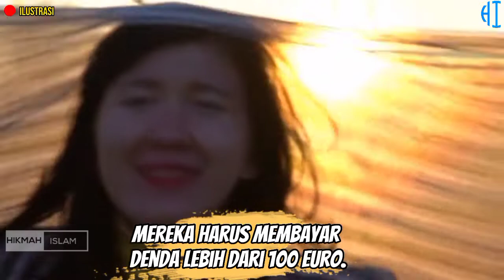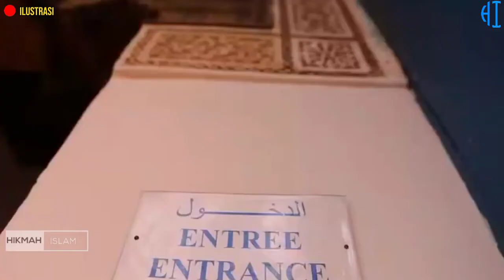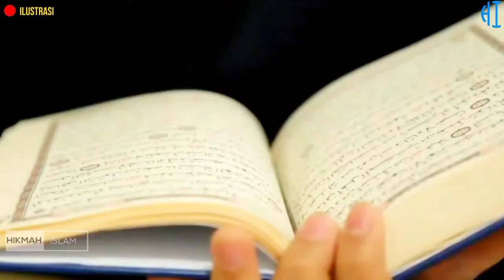10 FAKTA MENARIK ISLAM DI PRANCIS ! Yang Jarang Di Ketahui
10. FAKTA MENARIK ISLAM DI PRANCIS ! Yang Jarang Di Ketahui

Muslim Prancis telah tinggal di Prancis untuk waktu yang sangat lama. Berikut ini 10 fakta menarik tentang umat Islam di Prancis yang jarang diketahui:

1. Muslim yang tinggal di Prancis berasal dari berbagai negara, kebanyakan dari Maroko, Tunisia, Aljazair, dan Afrika Utara.

2. Jumlah Muslim terbesar di dunia Barat sebagian besar berada di Prancis. Alasan utamanya adalah migrasi dari wilayah Maghreb di Afrika Utara. Namun, beberapa juga datang melalui migrasi dari negara-negara Timur Tengah, dan secara total, Muslim Prancis mencapai 8,8 persen dari populasi.

3. Berabad-abad yang lalu, Muslim pertama tiba di Prancis. Selama era Kontemporer, jumlah Muslim terbesar datang dari Prancis. Periode ini merupakan buntut dari Perang Kemerdekaan Kolonial selama tahun 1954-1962.

4. Di Uni Eropa, Prancis adalah rumah bagi jumlah Muslim terbesar. Di Eropa, Prancis merupakan tempat sepertiga dari populasi Muslim.

5. Niqab dan burqa dilarang di depan umum selama tahun 2010. Prancis adalah negara pertama yang mengeluarkan undang-undang untuk larangan seperti ini. Selama tahun 2004, jilbab dan salib dilarang. Prancis juga melarang orang Yahudi masuk ke sekolah umum.

6. Tidak hanya orang Perancis tetapi orang asing juga termasuk dalam larangan ini. Larangan ini juga berlaku bagi wisatawan asing yang berkunjung ke Prancis, dan larangan ini berlaku untuk semua tempat umum. Jika seseorang kedapatan melanggar aturan, mereka harus membayar denda lebih dari 100 Euro.

7. Larangan ini, seperti dilansir The Islamic Information, bertentangan dengan konsep Prancis sebagai negara sekuler, dan larangan itu karena radikalisasi. Itu adalah rencana untuk mengkriminalisasi umat Islam, seperti yang dinyatakan oleh Mufti Agung Masjid Paris. Di parlemen sendiri telah disaksikan oleh Mufti Agung bahwa niqab bukanlah sesuatu yang dianut dalam Islam.

8. Prancis telah sangat melanggar hak asasi manusia, seperti yang dinyatakan oleh PBB pada 2018. Prancis belum memberikan alasan khusus kepada PBB untuk melarang niqab, sehingga PBB menangani kasus ini.

9. Antara 2010 hingga 2016, Prancis menyambut lebih dari setengah juta migran Muslim. Prancis menyambut 80.000 pengungsi, dan mayoritas pengungsi ini adalah Muslim.

10. Paris adalah kota dengan jumlah penduduk Muslim tertinggi, diikuti oleh Marseille dan Lyon.